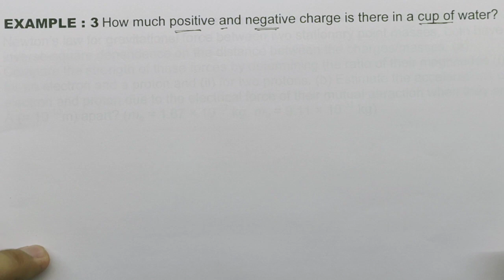CHAPTER_1_EXAMPLE_3_CLASS_12